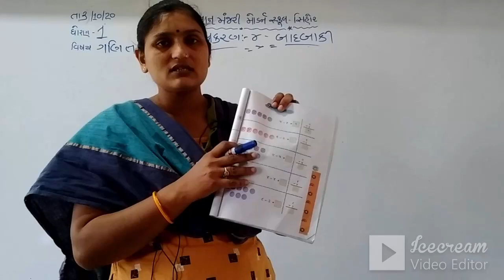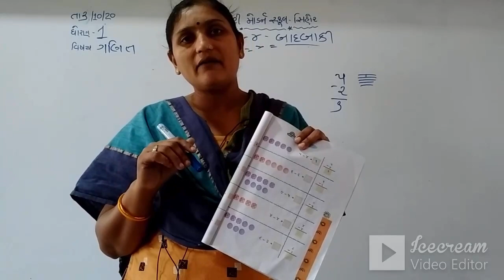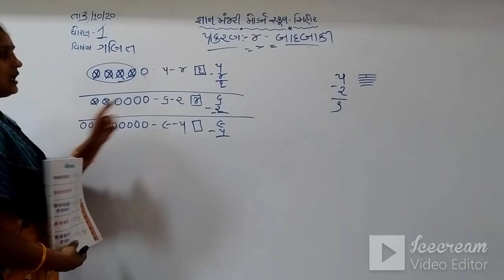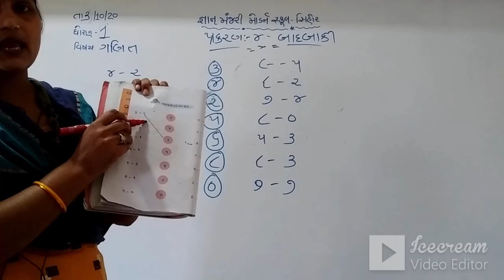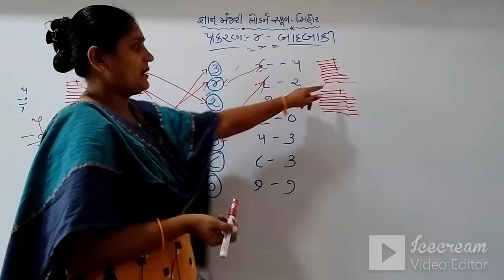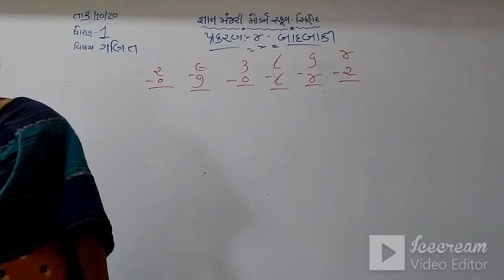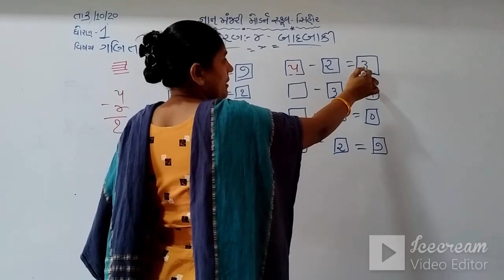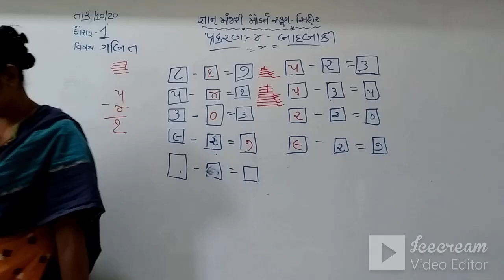STD:1 (GUJ.MED) | MATHS | CH-4 | BADBAKI | TEACHER : BHAVNABEN PARMAR